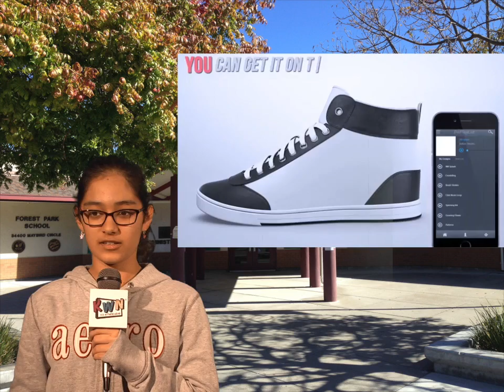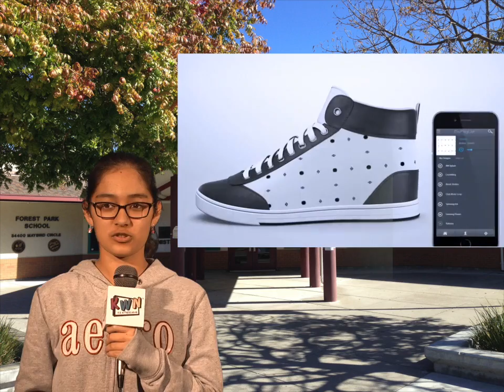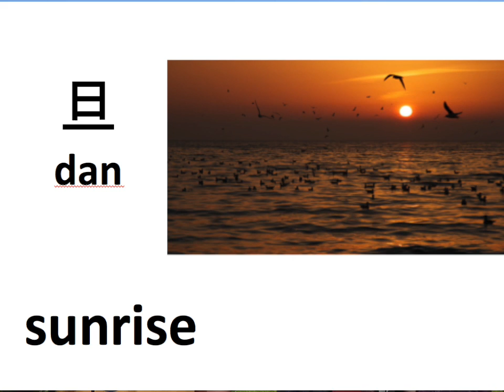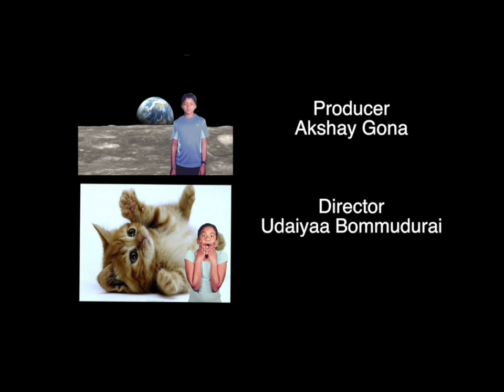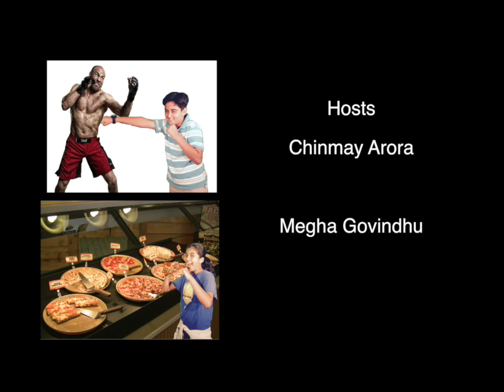The Friday Show 1.22.16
A weekly news broadcast by the 6th grade at Forest Park Elementary